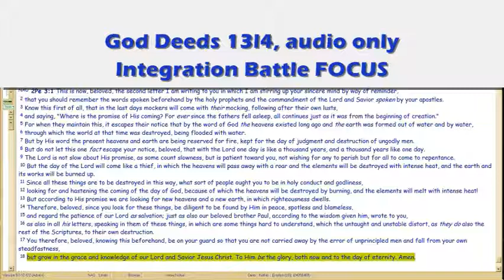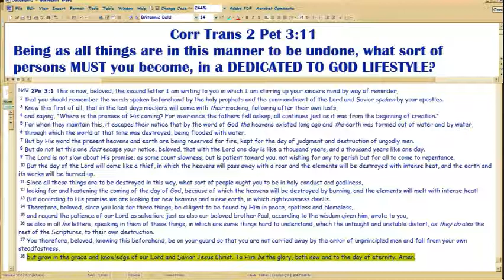GodDeeds 13l4 Integration Battle FOCUS, cont.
Continuing re spiritual growth via doctrinal instincts, the integration battle becoming SEQUENCING, like brushing your teeth or other repeated tasks you learn to do as second-nature...

Here, macro doctrinal instincts, like.. politics (recorded pre-2016 election).  Where should you stand?  That's a DOCTRINAL issue, not a political one.  Christianity got this wrong for CENTURIES, and is getting it wrong now, Matt25:11.

For Peter closes his life and last letter with this question: 'what sort of person MUST we become, in a dedicated-to-God lifestyle?'

That's what this 'l' section is all about: LOVE.  How do you BECOME Love?  FOCUS.  You focus on what you love.  'Occupation with Christ', Watchman Nee and my pastor (and others of the 1930s theological schools), called it.  Focus on Him.  10th Problem Solving Device, Spiritual Maturation final phase, usually after several decades of daily learning and living on Bible under your right (male only) teacher.

Doing that, is focus.  Doing that, becomes Love.  1Cor13.

Thread in frankforum contains BOTH SETS of playlists of this God Deeds series from both vimeo and Youtube.  Might be easier for you to view from it: Guests and Members can post here.  You NEVER have to provide any valid email or id data, to join; there are no ads, no mods, and you're not tracked.

Love is the Integrity of God.. and of you, too. Integrating you in His Love is the spiritual life, FAR ABOVE mere morality. So, 'diagnostic' is easy: how are you growing in LOVE?  The Word is Love, 1Cor13.  If you're growing in Love, you will progressively think you do NOT love God.  So Truth often appears opposite of what it is.

, which the novel integrates.  This integration theme is the main topic of and it's very long.

FileName: 13l4.wmv. No more postings in vimeo.